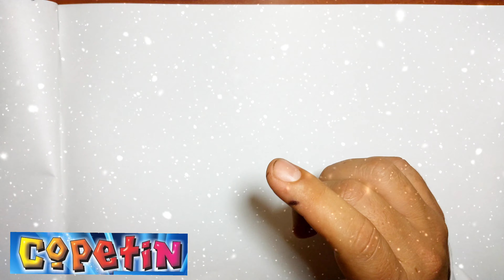Como desenhar um Tyrannosaurus Rex/Aprende a dibujar un TIRANOSAURIO REX (T-REX) Kawaii |How to Draw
Vamos aprender a desenhar um Tyrannosaurus Rex  facilmente com Copetín 🤡
Como desenhar
Copetino.

-Adicione o meu canal, curta 👍 e não esqueça de clicar no sino 🔔 para não perder nenhum vídeo, clique no link abaixo:

Todos nós queremos saber como aprender a desenhar de forma fácil e rápida. Todos nós procuramos o grande segredo para desenhar melhor. Neste vídeo quero compartilhar com vocês a melhor forma de aprender a desenhar, passo a passo, e no menor tempo possível.
Com estes exercícios saberá aprender a desenhar de raiz e com bases sólidas que o servirão a partir de agora no mundo do desenho.

Aprendamos a dibujar un Tiranosaurios Rex de manera fácil con Copetín 🤡
Cómo dibujar
¡Toma un papel y un lápiz 🎨🖍 y comencemos a dibujar!

Con estos ejercicios sabrás como aprender a dibujar desde cero y con bases sólidas que te servirán desde ahora en adelante en el mundo del dibujo.

እንዴት እንደሚሳል
كيف ترسم
Ինչպես նկարել
necə çəkmək
nola marraztu
কিভাবে আকে
як маляваць
kako crtati
как да рисувам
ಹೇಗೆ ಸೆಳೆಯುವುದು
com dibuixar
сурет салу
sa unsa nga paagi aron sa pagkalos
mmene kudzatunga
如何画
如何畫
nzira yekukwevera
කොහොමද අඳින්නේ
그리는 방법
kako nacrtati
çawa bikujin
hvordan man tegner
ako kresliť
kako narisati
Kiel desegni
kuidas joonistada
Paano Gumuhit
kuinka piirtää
como deseñar
sut i dynnu
როგორ დავხატოთ
איך לצייר
hogyan rajzolj
esi ise
ווי צו ציען
cara menggambar
描く方法
cara nggambar
របៀបគូរ
ວິທີການແຕ້ມ
duci
kā zīmēt
kaip piešti
wéi zeechnen
како да црташ
എങ്ങനെ വരയ്ക്കണം
kif tfassal
me pehea ki te utu
कसे काढावे
хэрхэн зурах
څنګه رسم
چطوری طراحی کنیم
jak narysować
ਕਿਵੇਂ ਖਿੱਚਣਾ ਹੈ
кантип тартат
cum să atragă
как нарисовать
le auala e faalatalata
Како цртати
ho hohela joang
ڪئين ٺاهيو
வரைவது எப்படி
jak kreslit
ఎలా గీయాలి
nasıl çizilir
як намалювати
indlela yokudweba
indlela ukudweba